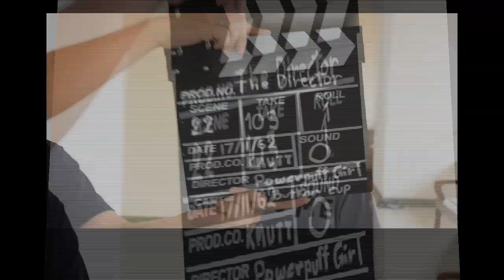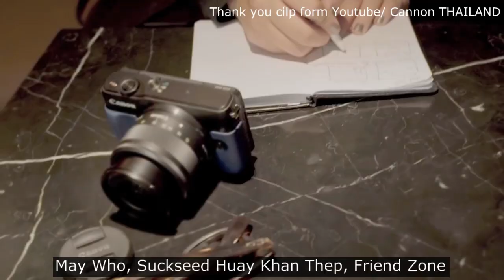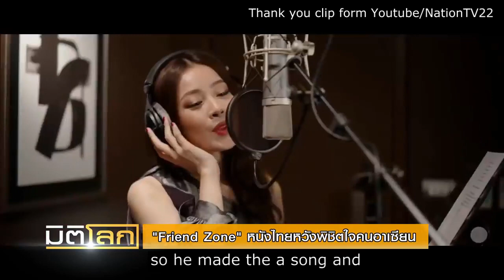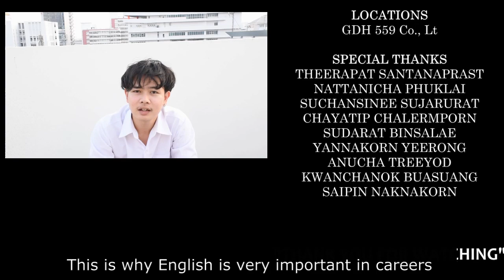LNG103 THE DIRECTOR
[LNG 103] REAL WORLD TASK
T. Nawiya Chanchula [Adviser]

-Members-
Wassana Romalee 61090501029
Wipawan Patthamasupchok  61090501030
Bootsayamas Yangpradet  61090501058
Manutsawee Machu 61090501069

"Special Thanks"
Chayanop Boonprakob
Piyakarn Bootprasert